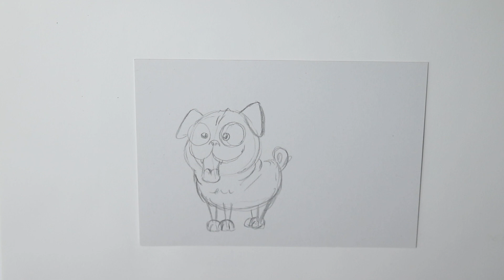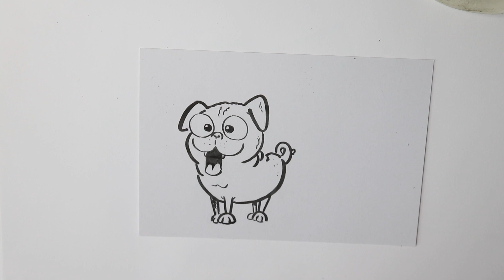Mops-Alarm!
In diesem Video zeichne ich Möpse. Also nicht das, was ihr vielleicht denkt. ;-) Hier geht es um einen kleinen Hund. Möpse habe eine eigene Anatomie, sind aber nicht so schwierig zu zeichnen.

"Model-Mops" Pauli findet ihr übrigens unter pauli-bloggt.de und bei Instagram unter pauli_bloggt.de.
Danke an die Mops-Dame und an Björn, der Mann, der bei ihr mit wohnt. :-D

Kontakt (für private und gewerbliche Anfragen):
post(at)tobi-wagner.de

Es könnte Werbung im Video auftauchen. :-) Die Produkte, die ich nutze, wurden mir nicht zur Verfügung gestellt, sondern ich verwende sie aus eigenem Antrieb. Nur, dass ich es mal erwähnt habe. :-)